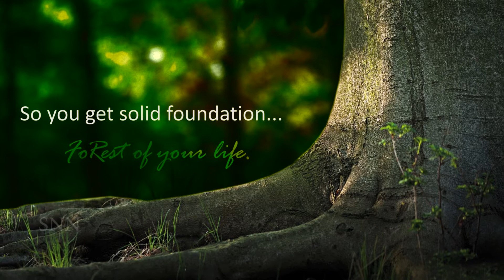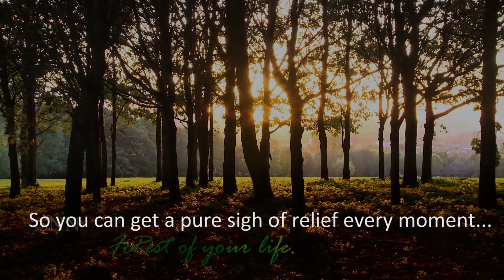SNN RAJ GREEN BAY